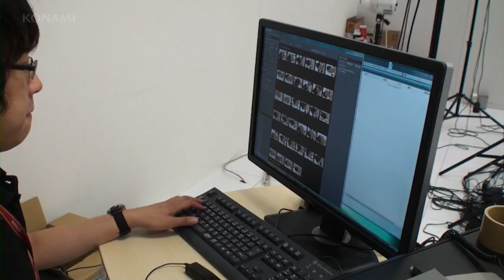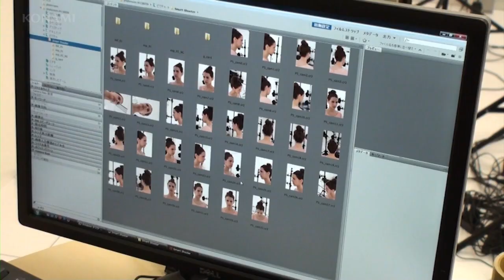Character making - Stefanie Joosten as Quiet (3D Scan and Motion Capture) - MGSV (ESRB)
Character making - Stefanie Joosten as Quiet (3D Scan and Motion Capture) - METAL GEAR SOLID V: THE PHANTOM PAIN (ESRB)